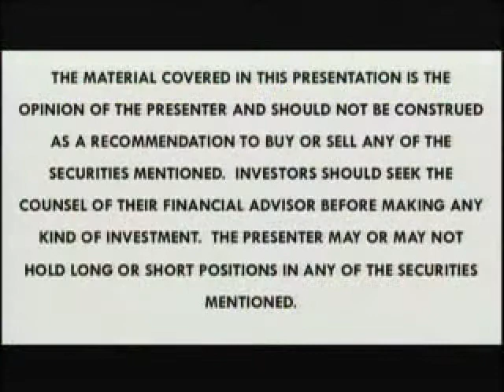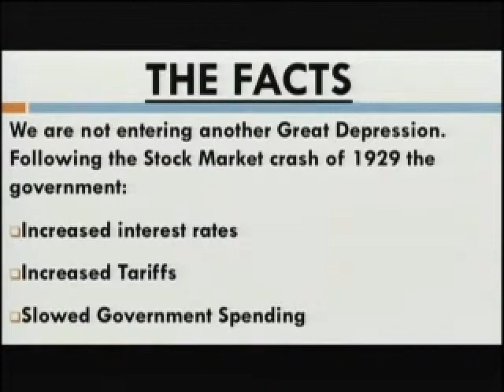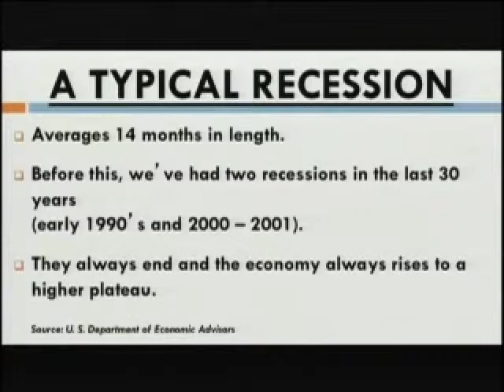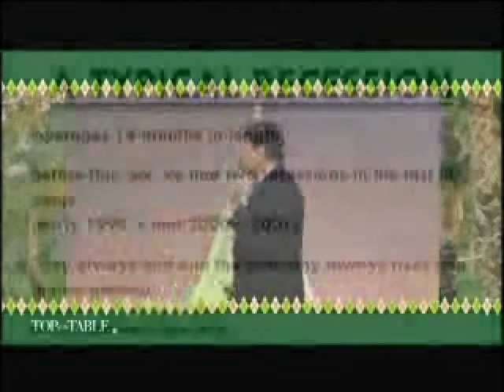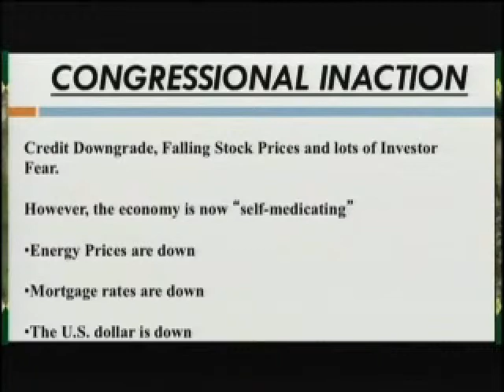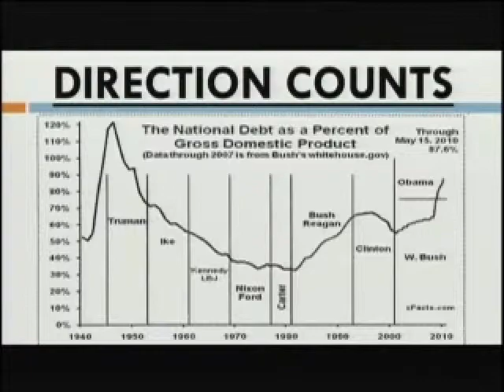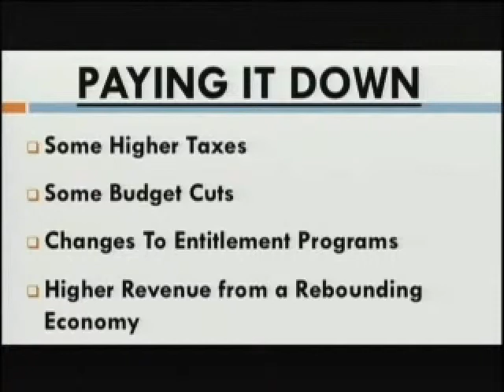Peter Ricchiuti: Finance Expert, University Professor, Humorous Speaker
-Eagles Talent Presents Peter Ricchiuti. To book speakerPeter Ricchiuti visit his profile page.

Peter Ricchiuti (Ri-Shooty) is the business school professor you wish you had back in college. He teaches courses on the financial markets at Tulane University's A.B. Freeman School of Business. His insight and humor have twice made him the school's top professor.
     Peter started his career with the investment firm of Kidder Peabody and later managed over three billion dollars as the assistant treasurer for the state of Louisiana. In 1993 he founded Tulane's highly acclaimed BURKENROAD REPORTS stock research program.
     He has been featured on CNN and CNBC as well as in The New York Times, BARRON'S, The Washington Post and The Wall Street Journal. Over the past 20 years Peter has presented to a wide variety of audiences in 47 states and several countries.